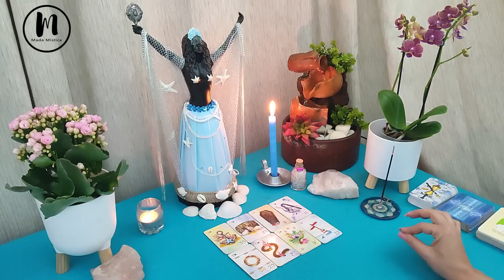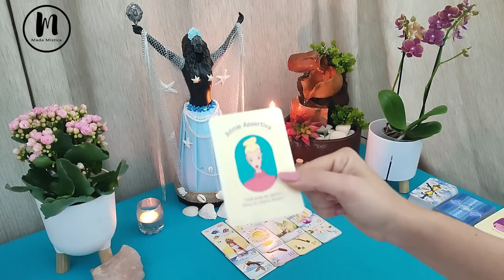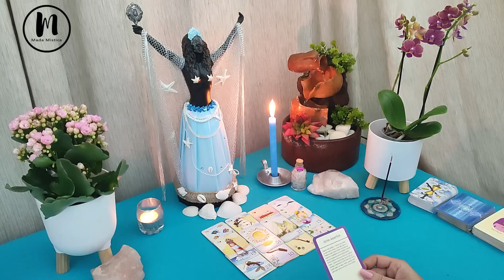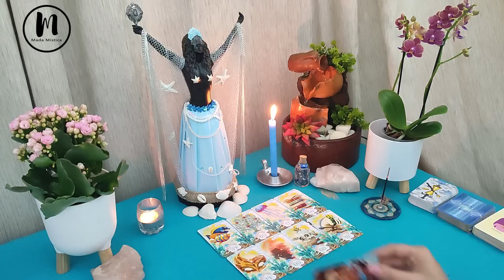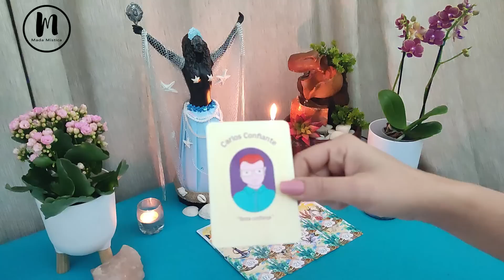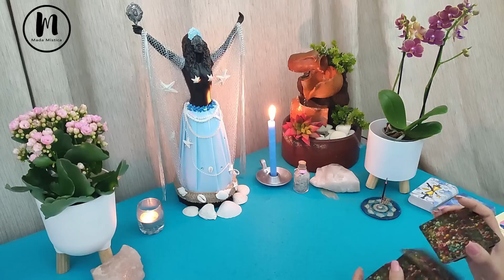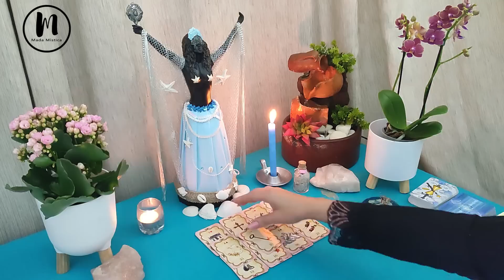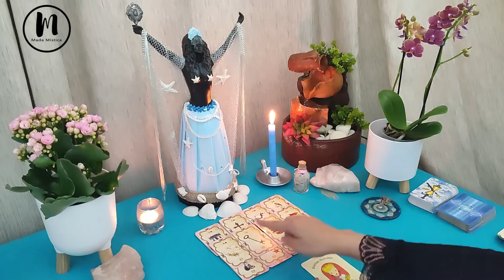IEMANJÁ TE MANDOU AQUI HOJE!! REVELAÇÕES INCRÍVEIS SOBRE OS PRÓXIMOS ACONTECIMENTOS!!!